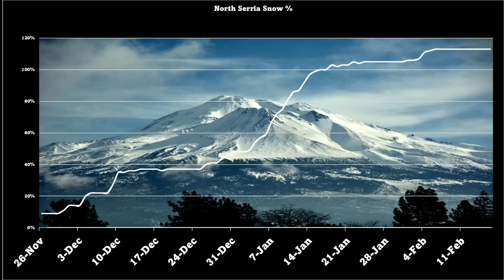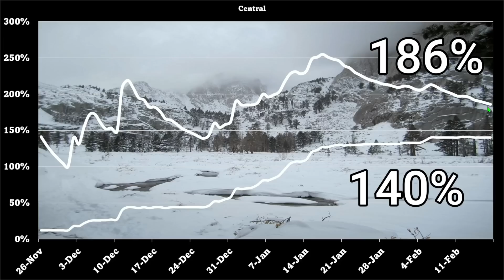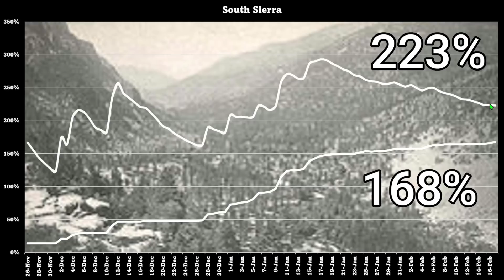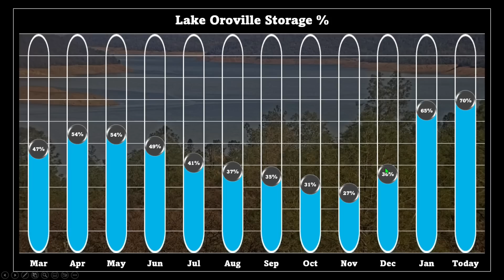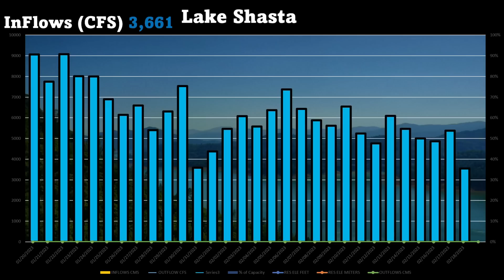Lake Oroville Update & More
Big-time snow and rain will return. More atmospheric rivers will hit California. This has been the snowiest winter in recorded history